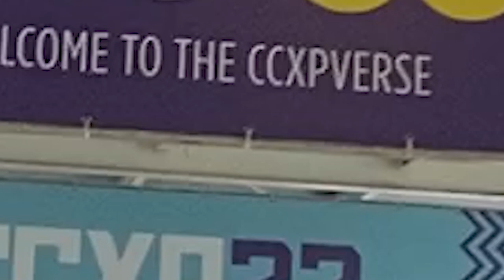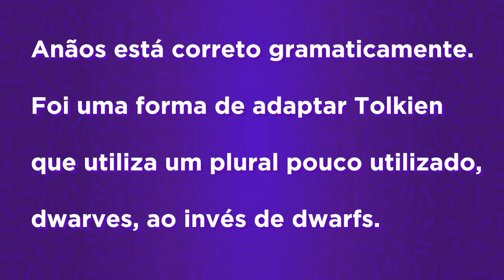VLOG NA CCXP 2022 - Vimos o Pedro Pascal no stand do Omelete! + considerações!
VIU!
Eu e meus amigos fomos na CCXP 2022 e gravamos algumas coisas pra vocês, aproveitei pra fazer alguns comentários sobre o que achei desse ano!